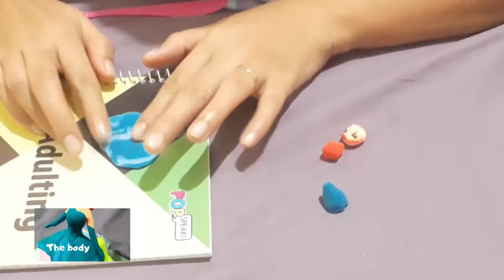HOW TO MAKE A DOLL STEP BY STEP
As per demand, we are giving you the Step-by-Step ways on HOW TO MAKE A DOLL. Do you have anything you want for us to make next?